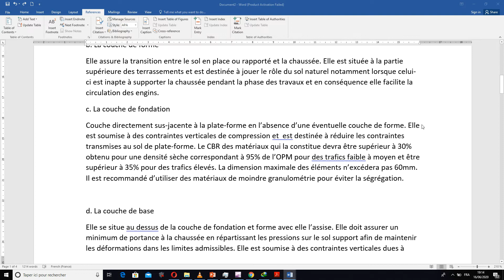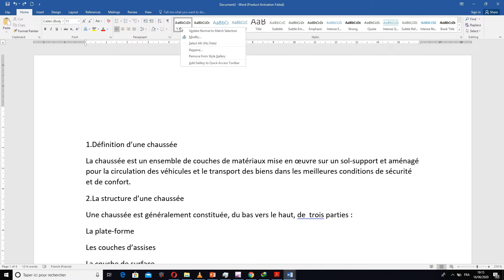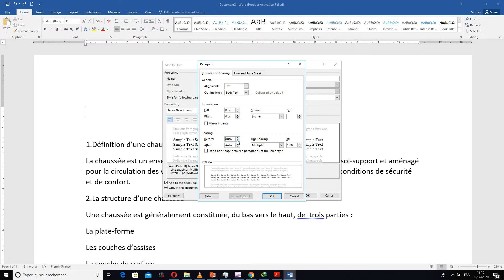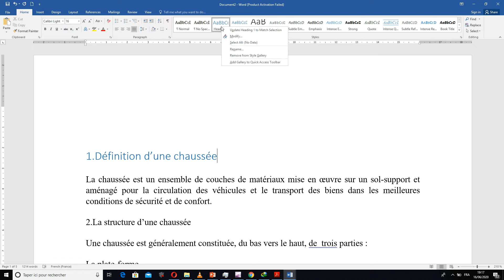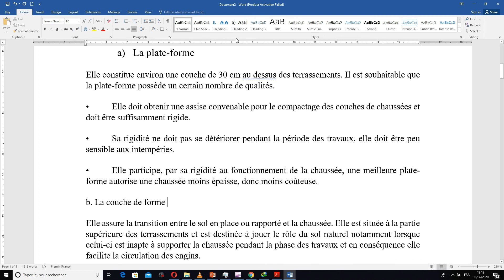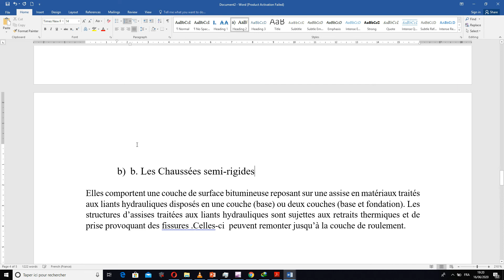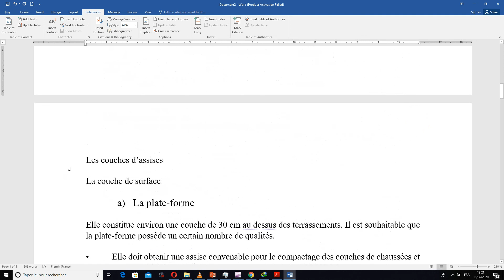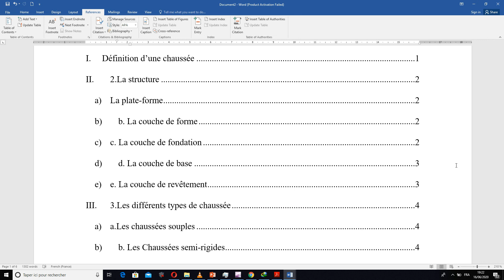MISE EN FORME EN QUELQUES MINUTES AVEC WORD (WOLOF/SÉNÉGAL)